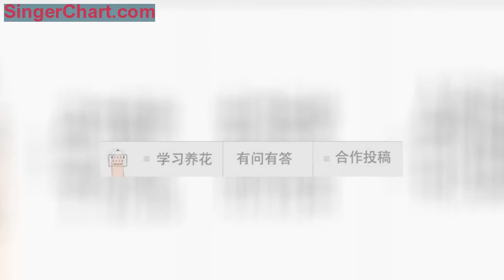家裡的仙客來葉片發黃，花朵霉爛，原來是這個原因！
很多花友在養殖仙客來的過程中都會遇到仙客來發軟萎蔫，或葉子發黃，花朵腐爛的問題。其實這些問題的根源大多數是在澆水上。那麼仙客來到底該怎麼澆水呢？
仙客來澆水注意事項
咱們花友買到的仙客來，大多的已經生長的非常茂盛，正在開花的盆栽。這種成品的仙客來盆栽，對水的需求比較多，但又不澆太多水，以防種球腐爛。
1、堅持干透澆透，不干不澆
仙客來花期對水分需求比較多，盆土容易變干，當發現仙客來的葉片或花朵不夠挺拔時，大多是盆土已經缺水了，此時要及時的澆水，澆水注意一定要澆透。
仙客來吸足水分後，發軟的葉片和花朵會重新變的挺拔。
2、忌向葉面噴霧
喜歡給花噴霧的花友一定要注意了，千萬不要給仙客來噴霧，這是很作死的。仙客來葉片上有絨毛，噴霧後仙客來葉片上 水分殘留較多很難及時蒸發，容易引起仙客來爛葉子。
細心的花友會發現，仙客來葉面茂密，如果通風不好的話，在底部的葉片，葉柄處非常容易發霉腐爛，就是由於濕度過高造成的。
如果房間裡空空調，或是有暖氣比較乾燥的話，可以向周圍環境噴霧來增加空氣濕度。
3、澆水不用澆到花上
仙客來的花瓣上如果沾了水，非常容易發霉腐爛，除了不能直接噴水之外，澆水也要注意不要弄濕花瓣。
4、直接灌根，或浸泡
所以在澆水時最好是使用尖嘴壺直接灌根，或者是給仙客來浸盆，讓水從花盆的底孔慢慢滲透進盆土，這樣可以避免仙客來葉片和花朵上沾水。
5、結合澆水適量追肥
仙客來花期非常長，一朵接一朵可以從冬天一直開到夏天，仙客來開花非常消耗養分，為了保證開花質量，在每次澆水水應適度加一點水溶性肥。
可以每10天左右結合澆水追施一次磷酸二氫鉀肥，或者花多多2號肥。每個月沿花盆邊緣淺埋一次長效緩釋肥。
仙客來非常好養，只要控制好澆水，連續開花半年不是問題。
贊是一種鼓勵 | 分享是最好的支持，「花痴們」請到底部點大拇指來個...吧！
關註：養花知識10天成為達人！
園丁微信：SU86005
回覆：名稱如（發財樹）查看養殖方法